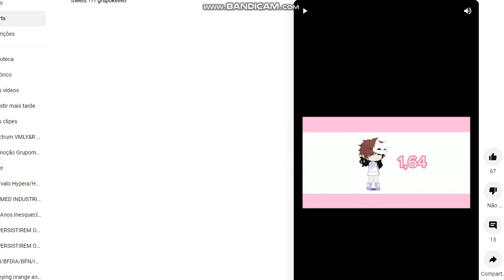How to Delete a Gacha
R.I.P. NOT RESPODING